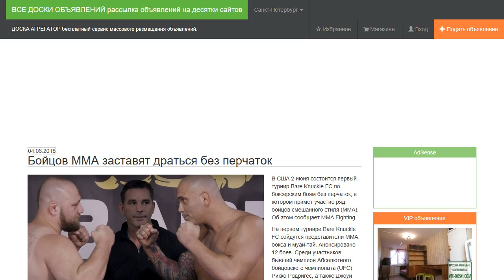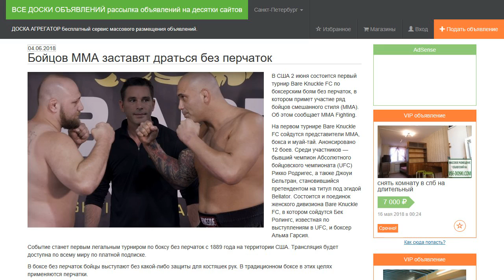Бойцов MMA заставят драться без перчаток.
В США 2 июня состоится первый турнир Bare Knuckle FC по боксерским боям без перчаток, в котором примет участие ряд бойцов смешанного стиля (MMA). Об этом сообщает MMA Fighting.

На первом турнире Bare Knuckle FC сойдутся представители MMA, бокса и муай-тай. Анонсировано 12 боев. Среди участников  — бывший чемпион Абсолютного бойцовского чемпионата (UFC) Рикко Родригес, а также Джоуи Бельтран, становившийся претендентом на титул под эгидой Bellator. Состоится и поединок женского дивизиона Bare Knuckle FC, в котором сойдутся Бек Ролингс, известная по выступлениям в UFC, и боксер Альма Гарсия.

Событие станет первым легальным турниром по боксу без перчаток с 1889 года на территории США.

В боксе без перчаток бойцы выступают без какой-либо защиты для костяшек рук. В традиционном боксе в этих целях применяются перчатки.